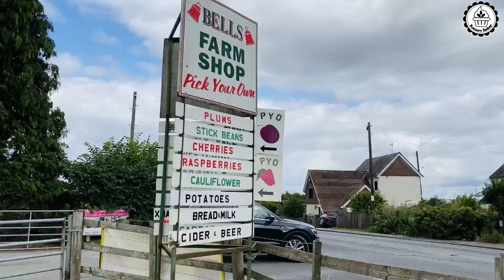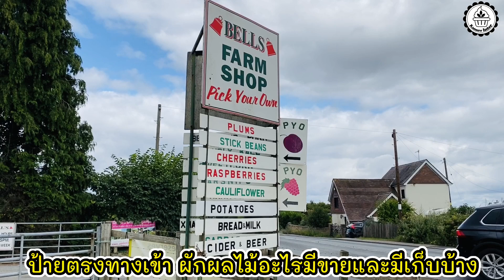เก็บลูกพลัมหลากหลายสายพันธุ์ (ดกเว่อร์วังมาก‼️) Picking Plum many type of plum EP.621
คลิปนี้เก็บพลัมหลากหลายสายพันธุ์มากค่า ทั้งดกๆ ทั้งร่วงทิ้งเกือบหมด ฟินเว่อร์
Picking many type of plum there are many colour today
บางพันธุ์ร่วงเกือบหมดแล้ว บางพันธุ์กำลังดก บางพันธุ์ก็เพิ่งมายังไม่สุก
เยอะมาก ดกมาก หลากหลายสายพันธุ์ให้ฟินกัน
พลัมในคลิปนี้ที่เจอ
- Belles plum
- Opal plum
- Egg plum
- Damson
- อื่นๆ
ราคาพลัมวันนี้ 02/08/2020 ตกกิโลกรัมละ 6 ปอนด์ 240 บาท
ตามมาดูความสนุกกันค่า